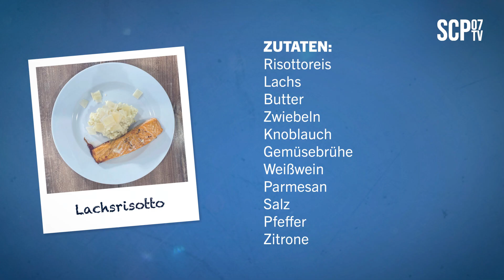MEIN LIEBLINGSREZEPT | Uwe Hünemeier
In der neuen Ausgabe unseres Formats MEIN LIEBLINGSREZEPT zeigt uns Uwe Hünemeier zusammen mit Koch Toby ein leckeres Risotto mit Lachs. Viel Spaß beim Nachkochen!